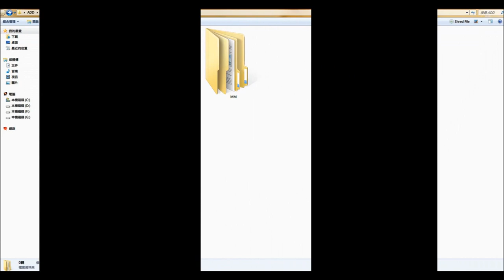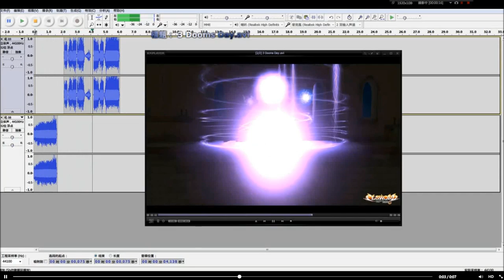Luc's Elsword - Add as Accelerator's Voice MOD (請開CC字幕) 、艾爾之光-艾迪-一方通行 自製"真"日配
(請用 1080P + 開啟中文字幕 觀看)

所以就算退艾,我還是來履約啦Q________Q

2014/7/2 23:50 開始製作
把每個素材一個一個聽,打出原文&翻譯,重新篩選
同時聽Add韓文語音,找出語音設定相關性

7/3 4:30 就寢

7/3 8:30 起床,繼續做語音 , 中間晚餐/午餐/早餐都沒吃
21:00 完工

不得不說,這次Add真的是一大挑戰,三段語音設定真的有點棘手
我已經把我會的發揮到極限了, 做完只有頭好痛 這三字感想...
由於是用日版Bandicam拍的,跟SV的解碼器不合,所以重新轉檔過
但是畫質依舊慘,所以回歸原始使用Movie Maker做最簡單的版本
前導是SV輸出的,後面又使用一次MM,畫質見諒。

本部影片歡迎任意轉載,不過請先問過我
喔對,除了一個地方, FB社團：艾爾之光分享團 我不想讓我的作品受到智商壓制。

最好是能當成偽．日配來用XD
想知道技能的日文原文 & 翻譯 可以私下來問我
每句都是精心想過才配進去的,跟歪果仁那種只聽聲音
不搭台詞、設定的語音絕對不一樣。
改語音很簡單,但是改得好 那又是另一回事了
除了了解檔案設定之外,一定的日文底子也是必須的
影片內音量大小問題已重新調整過,請放心使用。

我已經退艾很久了,影片完全是朋友幫我錄的
在此感謝 Richard Lio 大力幫忙,揪甘心耶
祝各位玩得愉快,我有自信 我的語音能讓人玩得更盡興
Have Fun ^_________^

If you want to share this mod with your friend , send him/her this vid
And...if you want to learn how to make an awsome voice mod
learn Japanese first
If you use my mod , at least credit me

2014/7/12 18:40(GMT+8)：新增V2語音、改變部分shout&技能音量大小、變更部分技能語音

統一使用70%版，音質比較不會失真。

Skype：lucifer28072